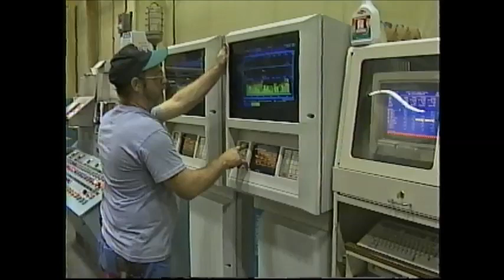1997 Millinocket Your Home for Business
Thank you Jeff Dobbs! Once upon a time in Millinocket, Maine